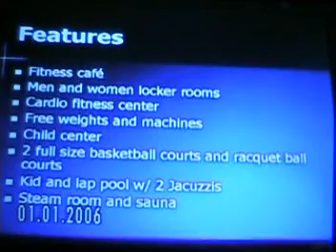lifetime project and other fun stuff too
this is the best school project ever made so cry as you watch cause our grade will be better